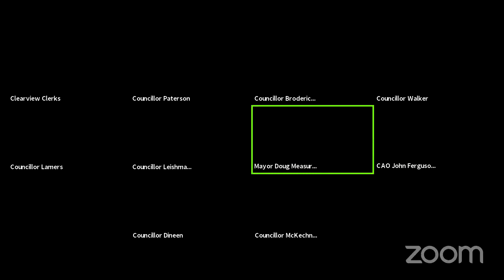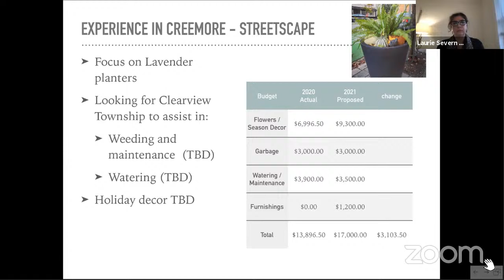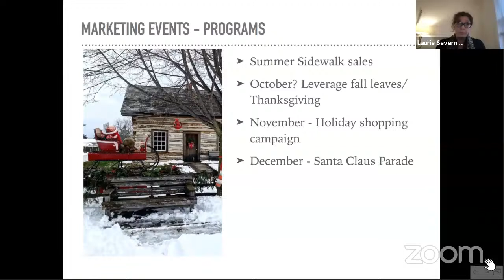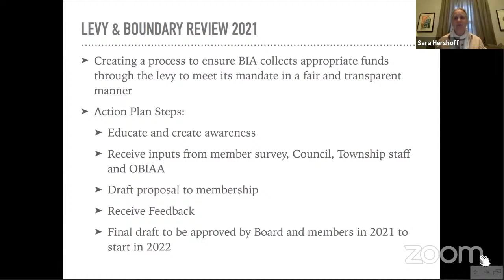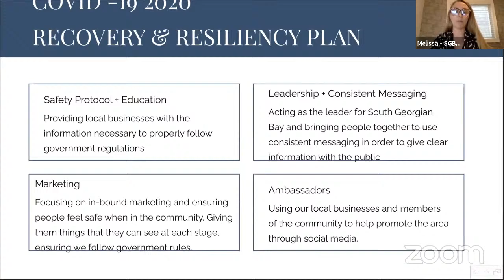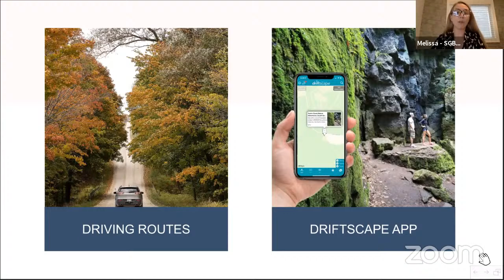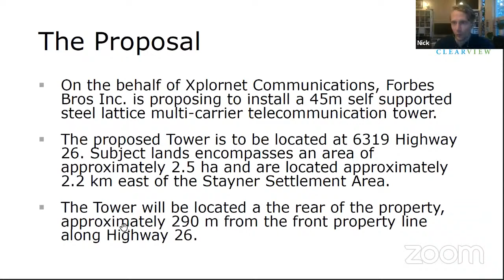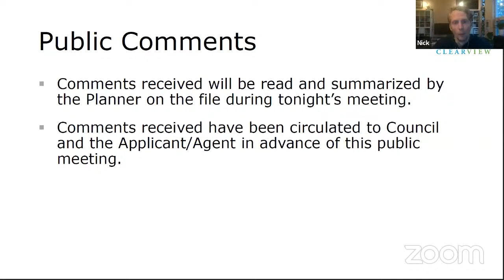Council Meeting - April 12, 2021 | Part 2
Clearview Council Meeting held virtually. For full Council Meeting details, including the agenda